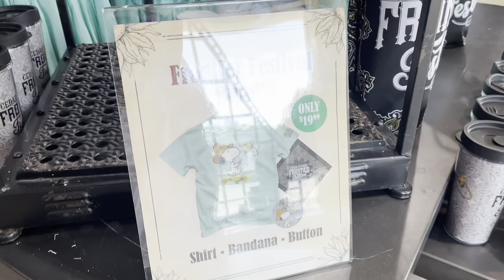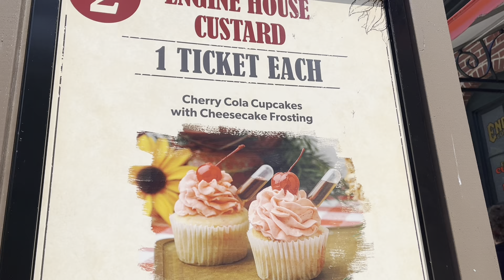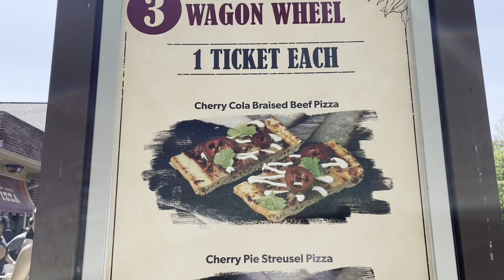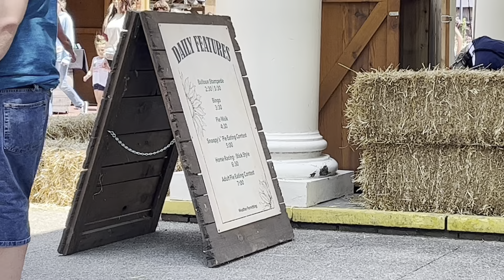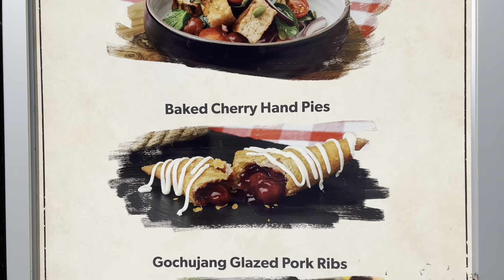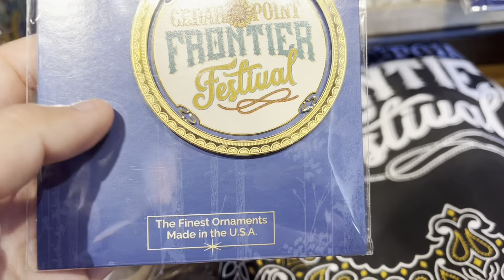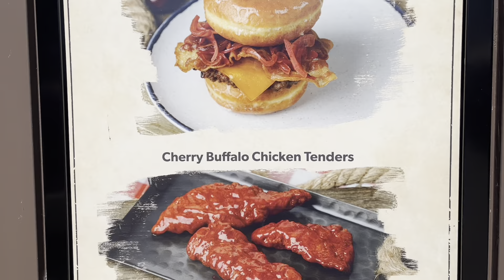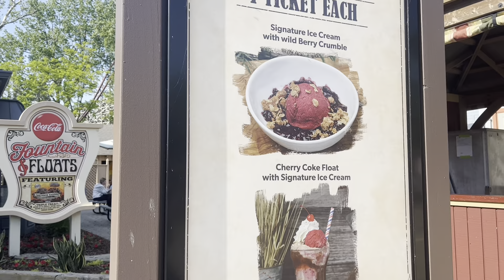CEDAR POINT'S FRONTIER FESTIVAL (2022) | FOOD, ACTIVITIES, & SHOWS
In today's video, we head to Cedar Point to check out their 2022 Frontier Festival. We tried lots of food, watched some entertainment, played some games, and had a great time! If you are at Cedar Point, this year, early in the season, you should definitely check it out.

Our 100 subscriber giveaway is still open, until June 11, 2022 at 11:59PM. Check out our giveaway video to find out how to enter:

If you are a returning subscriber, thank you for all the continued support on our videos! We really appreciate it! We hope everyone enjoyed this video. Thank you for being an important part of our YouTube journey!

- Kelsie & Faith

- If you are interested, we have two official Kelsie & Faith merch items, available on our website!